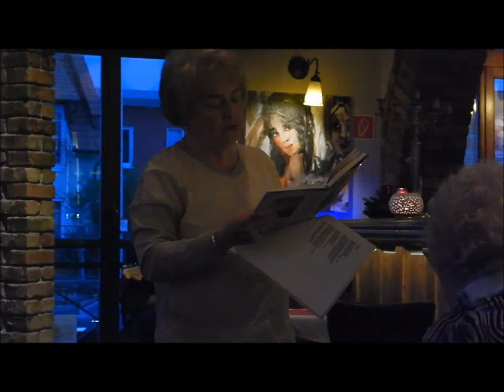Adventslesung Dichterzusammen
Es liest Ilse Heberger